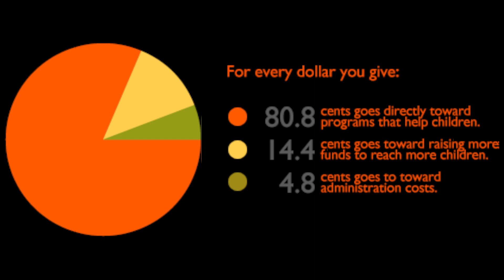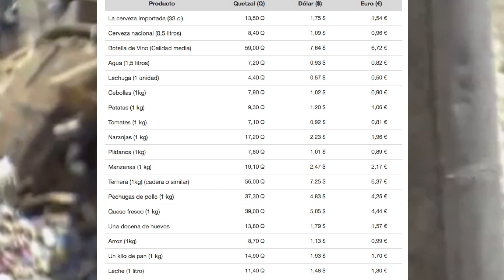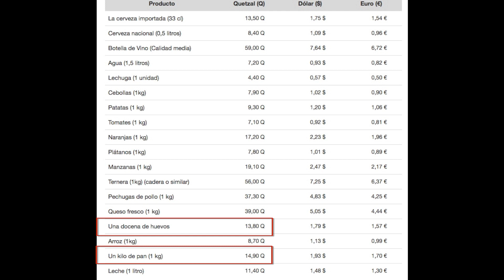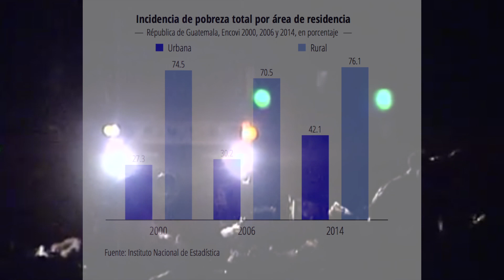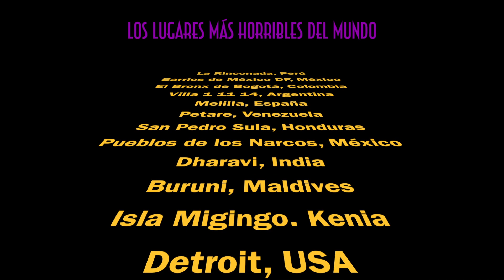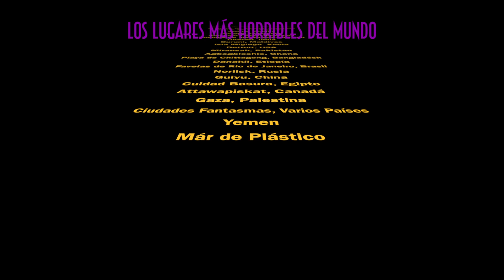Minería de desechos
En Guatemala, el país con más recursos de Centroamérica, la pobreza sigue aumentando. ¿Cómo es posible?